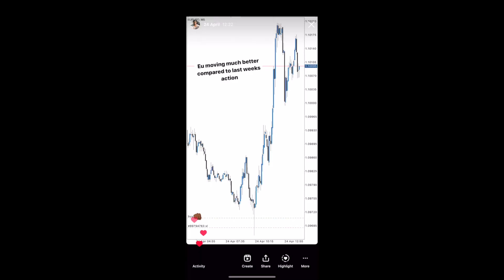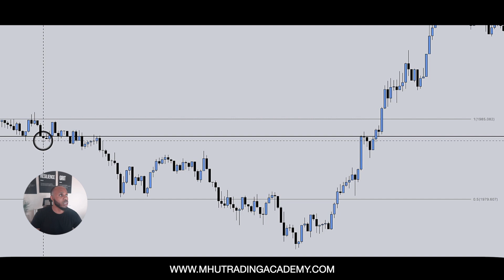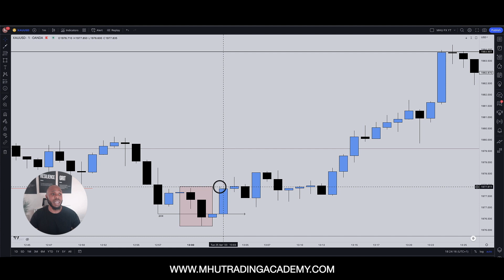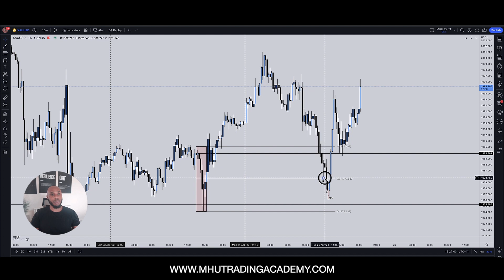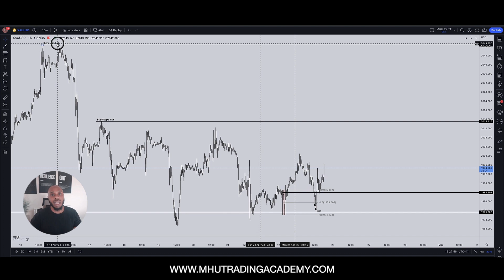THE TRUTH ABOUT PERFECT FOREX ENTRIES NO ONE TALKS ABOUT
Today I talk about the perfect forex entry. Do they really exist? If they do how do you catch them. Watch this video to find out how i get perfect entries every time.

Offer ends 30th April 2023.

Learn how the Institutions Trade

Everything you need to know about Liquidity